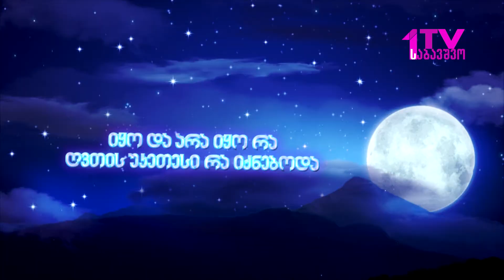ზღაპარ იყო - მელანო და ვირუსი 🎬🦊🦠